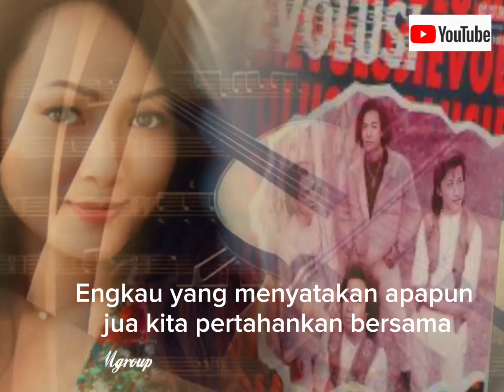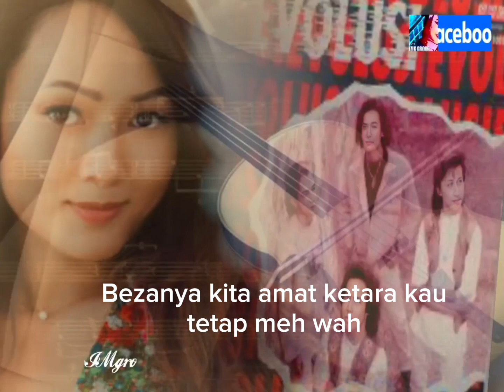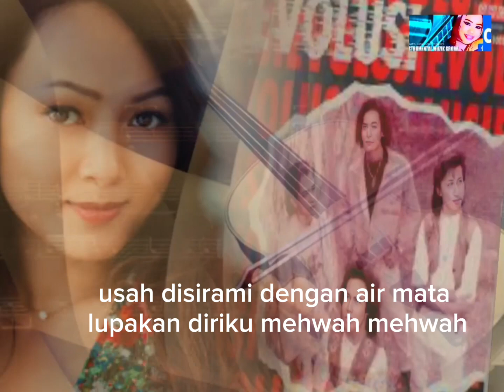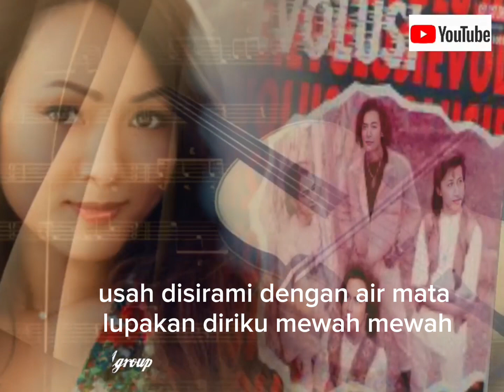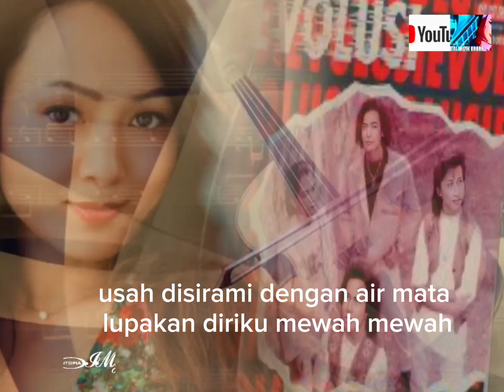Meh Wah EVOLUSI(Abokrass)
IMgroup-z@k